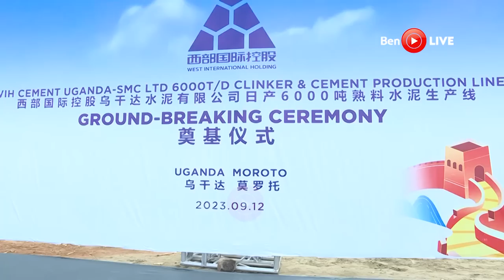MUSEVENI warns: Anarchists and trouble makers should not play around-clinker and cement plant starts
President Yoweri Kaguta Museveni has said that he wants all the people
in the Karamoja sub-region to benefit from the ongoing industrial
development in the area.

“You heard that these factories which will make clinker will save Uganda
380 million US Dollars of imported clinker and they will create jobs as
well as pay taxes. So the people working in the factories will benefit, the
government will benefit by taxes but I also want all the Karimojongs to
benefit in all the other ways,” President Museveni said.
Clinker is the backbone of cement production.
The President made the remarks today during the groundbreaking
ceremony of a clinker and cement production plant in Moroto District.
The factory is being set up by West International Holding Limited, a
subsidiary of China West Cement Limited (stock code 2233.HK), a Hong
Kong listed company. The firm is an international group enterprise
integrating cement production and marketing, corporate management
and industrial investment. Founded in September 2019, West
International Holding Limited, is committed to the investment, operation
and management of cement enterprises in African and Central Asian
countries and regions, specializing in the operation and management of
the cement sector.

President Museveni however noted that since all the people of Karamoja
cannot work in the cement factory, they can create business streams
that can help them to also make money from the factory indirectly.
“I want to thank West International Holding again because as you have
heard when their operations are fully developed, they will be earning 900
million US Dollars in a year and that is slightly higher than what we are
earning from coffee now. So you can see the contribution that they are
making,” Gen. Museveni expounded.
“We are beginning to move on very well now and I want to thank the
people of Rupa for organizing themselves into a Trust. The benefits they are getting now, the scholarships, the health centre, the ambulance, all
that is what we call Corporate Social Responsibility but there are two
more ways that the community can be involved like in the case of Amuru
Sugar, we got shares for the community in the factory of sugar which is
going to be built there or if the government wants to give the investor
land for free to attract them, the government can compensate you with
money. This is how the community can be involved in modernization.”
The President was also happy to note that a good number of investors
are getting to know more about Uganda as an investment destination
and they are coming in to invest in the various sectors of the economy.
“The good thing is that Karamoja has a number of important minerals;
there's limestone, marble, gold, and now we are looking at petroleum in the Kadam valley. For the cement, this is the factory now, it will use the
limestone from the North of the Mountain. Now, the adding value to
minerals is not going to only happen here, even in other places,” he
asserted.
On the other hand, the President cautioned the people of Karamoja to
desist from committing crime and keep peace in the area, to ensure that
the industrial development agenda is achieved in the sub-region.
“Now that means you need to completely uproot those spoilers. In any
case, if they don't come out peacefully, they will die. When I met the
groups in Baralegi , they said these Karachunas are now staying in the
wilderness so I told them that those are very easy to deal with because
the government has got the eyes to see everywhere by day and night,”
he said.
“For the Turkana, I told them that you will not come back to Uganda
unless you hand over the people who killed my people. They are now

talking of compensation, which is alright, but they must bring the killers
first because we cannot go on with this nonsense. Other people are
going to the moon, but we are here wasting time. For my people of
Pokot, the leaders must be very firm. This game of using the fact that
you have Pokot in Uganda and Kenya, and you steal cows and take
them to Kenya, that should stop.”
President Museveni further pledged that the government will tarmac the
roads from Moroto to Kotido and Kaabong and that from Kitgum to
Kidepo.
About the electricity cost, the President told the investors that the
government is working towards stabilizing the cost to 5 cents per unit.